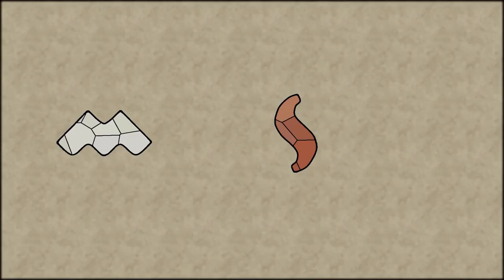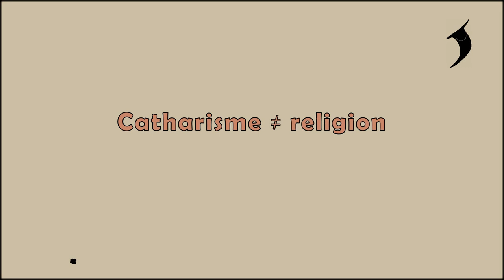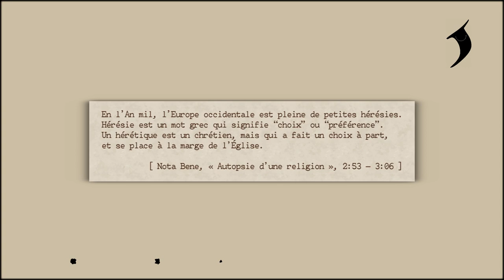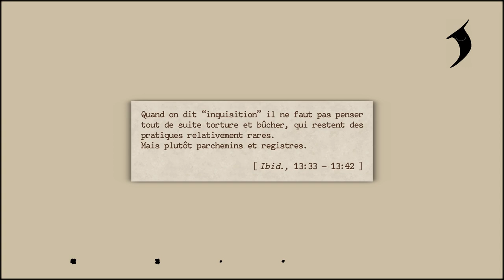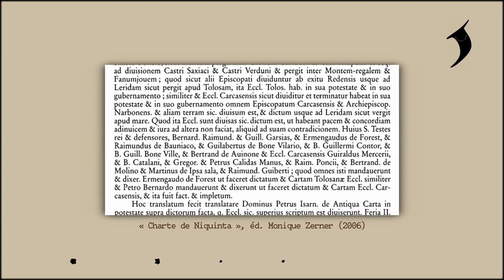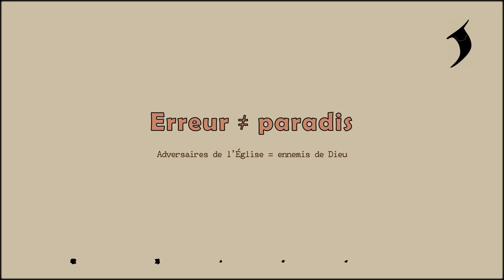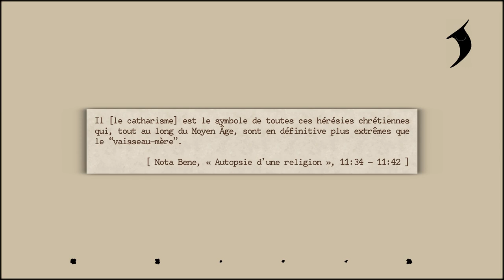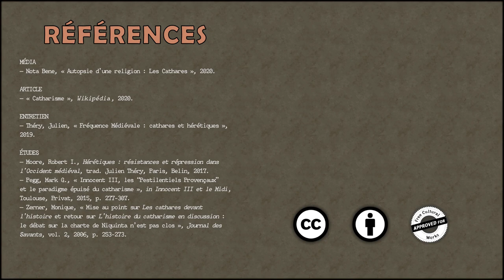Critique ‹ Nota Bene › Cathares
« Fabricando fit faber »

La critique est un exercice nécessaire, mais périlleux. Aujourd’hui, je m’y essaie, en revenant sur « Autopsie d’une religion : les Cathares » — une vidéo de Nota Bene (alias Benjamin Brillaud) parue le 2 mars dernier.

Entre clivages de la recherche, manne touristique et enjeux mémoriels, le catharisme est actuellement l’un des sujets les plus « casse-gueules » de l’Histoire médiévale !
De mon point de vue d’ancien étudiant passé par l’université, Nota Bene malmène le sujet. Cependant, cette vidéo n’est pas là pour faire le buzz ; elle est plutôt l’occasion d’introduire de nouveaux éléments dans une discussion qui se veut féconde.

!! Cette critique s’adresse de préférence aux personnes ayant déjà connaissance de la vidéo de Nota Bene :

› › Minutage ‹ ‹
00:00 • Contexte
03:53 • La victime
06:21 • Les preuves
09:52 • Les accusés
13:00 • Verdict

› › Mentions légales ‹ ‹
La mention des références textuelles respecte le droit de citation, de même que l’emprunt à la chaîne Nota Bene de brefs extraits sonores. Les autres médias audio et visuels choisis sont tombés dans le domaine public ou soumis à une licence Creative Commons dite « Approved for Free Cultural Works » (CC BY / CC BY SA).